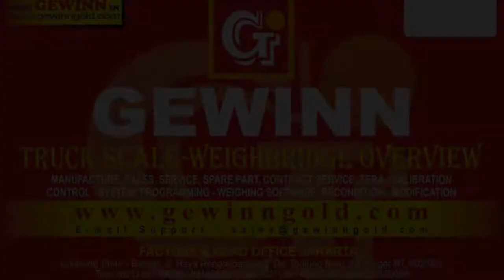Brosur Katalog Timbangan Truk Dan Jembatan Timbang Gewinn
Brosur dan katalog timbangan truk dan jembatan timbang Gewinn.

PT. Gewinn Gold Hotama merupakan perusahaan manufaktur yang menyediakan jembatan timbang (weighbridge), timbangan truk (truck scales), timbangan mobil, timbangan axle portable, timbangan Weigh In Motion, dan berbagai timbangan digital industri lainnya.

Produk timbangan Gewinn dapat anda beli dengan harga relatif murah terjangkau dengan berbagai macam garansi.

Kontak Jembatan Timbang Gewinn:
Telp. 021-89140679